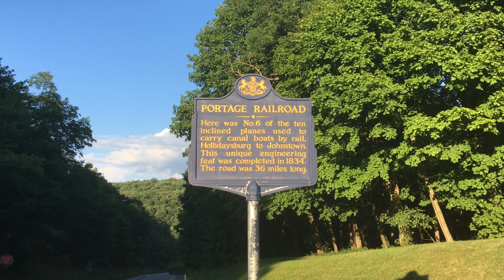The Horseshoe Curve experience and the trains around Altoona